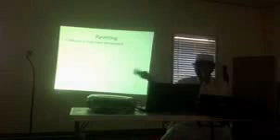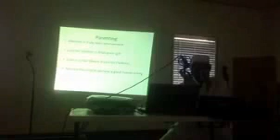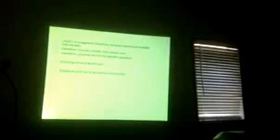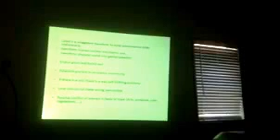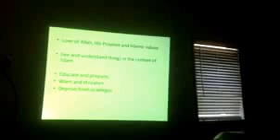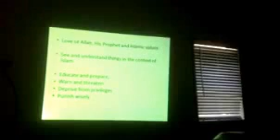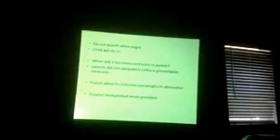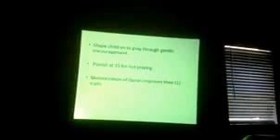Youth Challenges Our Youth Identity 1